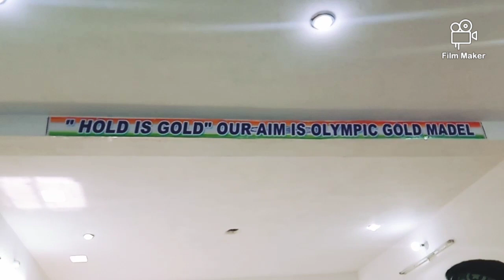10m Air Pistol Final Match 2019 Mahendergarh Shooting range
hello Everyone
10m_air pistol_men_event_final_match
Coach:-Capt. Ramkishan yadav
commanweath gold medalist
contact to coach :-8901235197